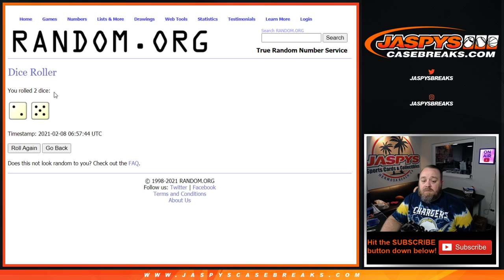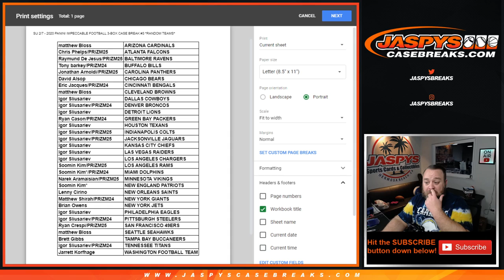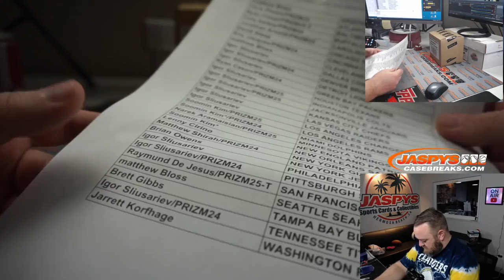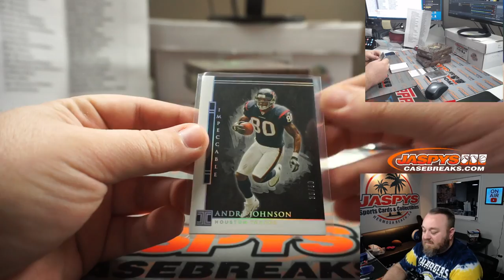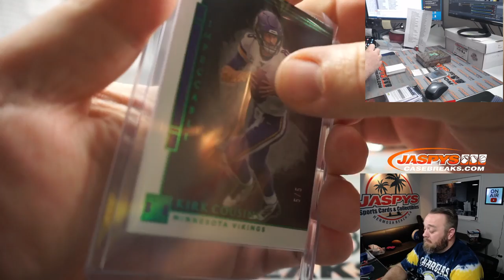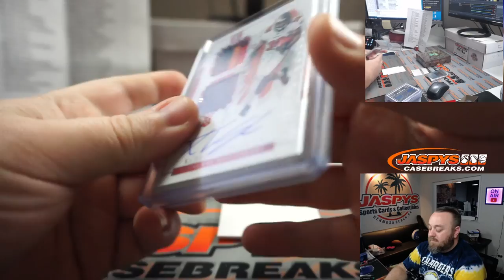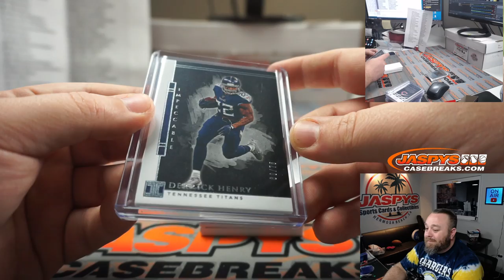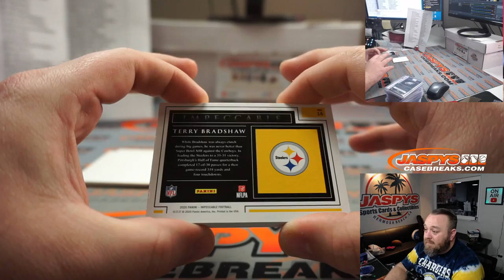SU 2/7 - 2020 PANINI IMPECCABLE FOOTBALL 3-BOX CASE BREAK #3 *RANDOM TEAMS*